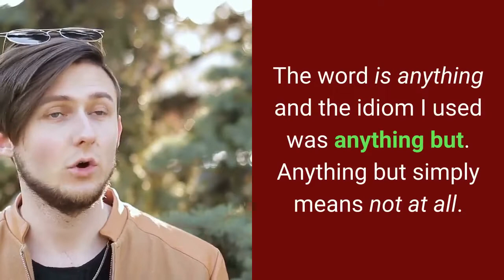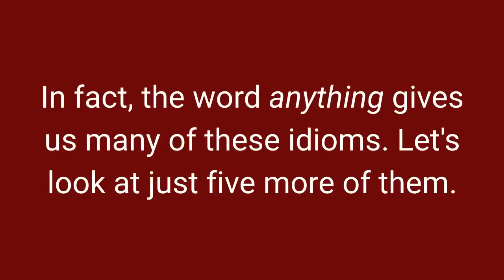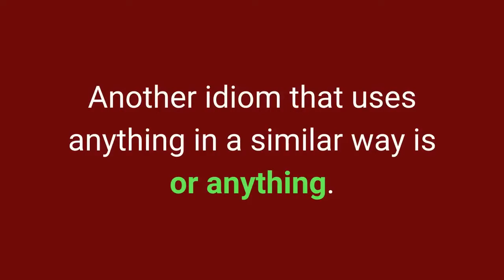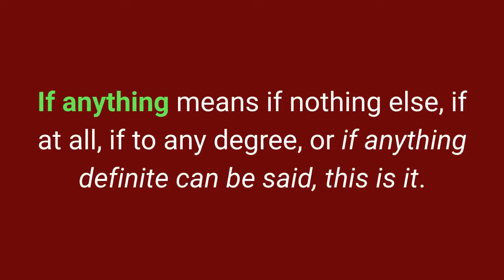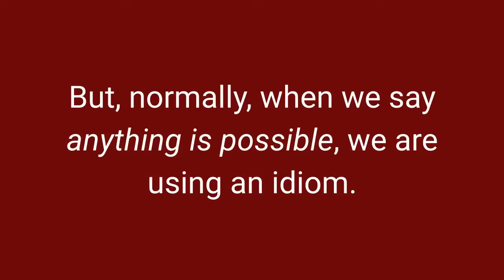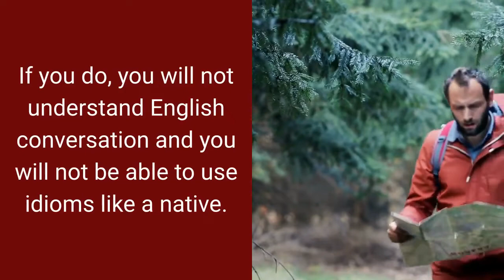6 Idioms You Need to Know | Everyday English Phrases That Make You Sound Like a Native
30 Minutes to Improve Your English Listening Comprehension! Here are 6 everyday idioms that you need to know to sound like a native speaker. These are definitely more common than most of the idioms you find on common idioms lists! These idioms are used in everyday conversation. You need to know them to be fluent in English and they all use the word ANYTHING. Idiom List
Anything but,
Anything else I can do for you (and variations)
Or anything,
If anything,
Are you doing anything (at a particular time)?

Maybe we should call these types of idioms little idioms or idioms in disguise. They are the bread and butter idioms of our language. They are really the idiomatic glue that holds conversations together, and there are thousands more. So, from now on, if you want to speak English like a native speaker, don't disregard idioms that don't seem interesting, colorful, or just not idiomatic enough. If you do, you will not understand English conversation and you will not be able to use idioms like a native.

idiomsonline English idioms are types of English sayings, expressions, or phrases. However, an idiom is different from other English phrases, sayings or expressions. It is a phrase that behaves more like a word. The meaning of an idiom is not always easy to tell based on the words used. They are groups of words that mean something different than they appear to mean. These videos from Idioms.Online will help you understand the meanings of English and American idioms, learn how to use them with examples in sentences, and, when possible, will even explain the origin of these enigmatic expressions.